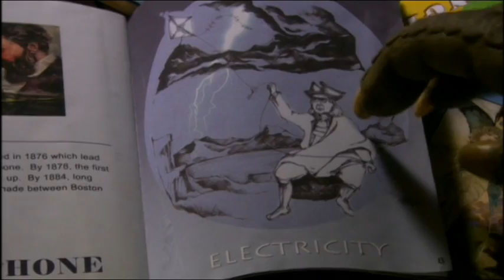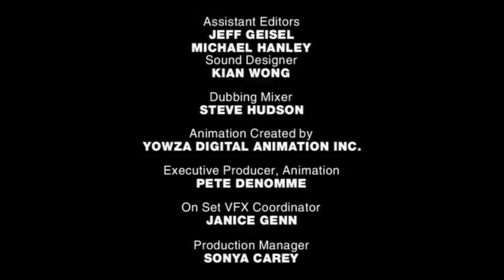DinoSapien S1E9: Dinohunt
Everyone thinks dinosaurs are extinct, but what if they're wrong?